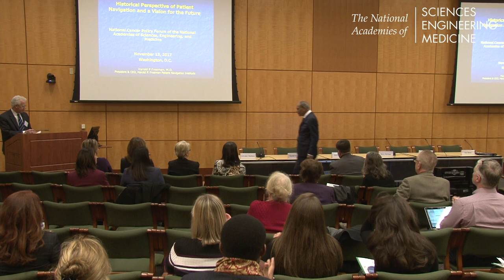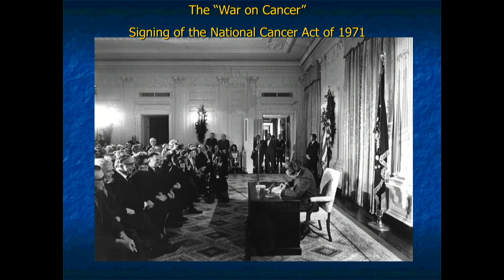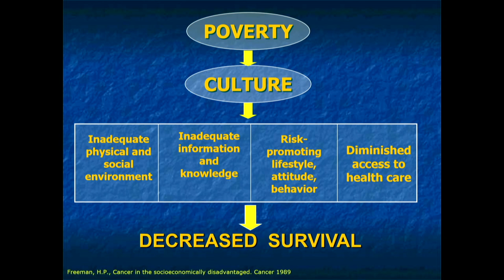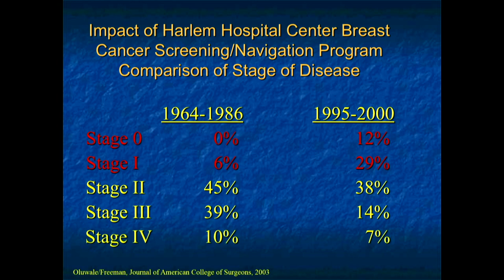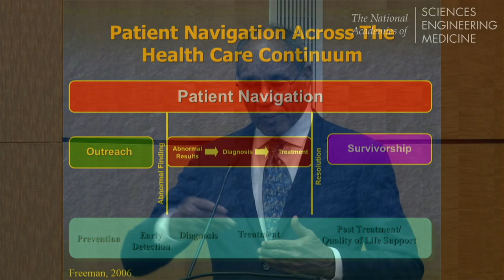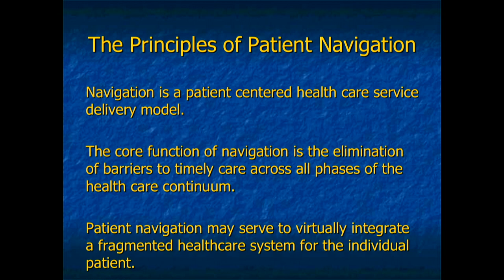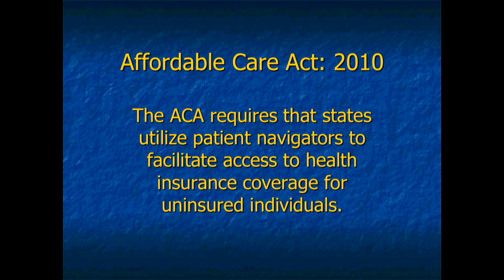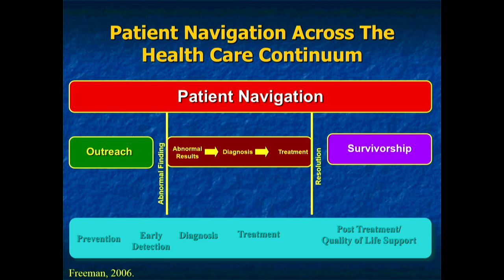11/13/2017 - Session 1: Freeman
Historical Perspective of Patient Navigation and a Vision for the Future

Harold Freeman, The Harold P. Freeman Institute for Patient Navigation